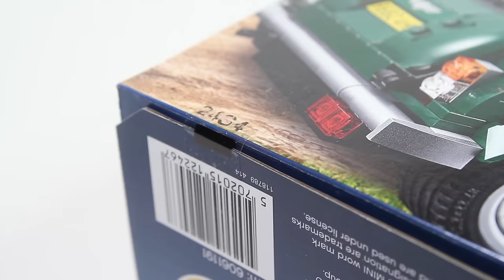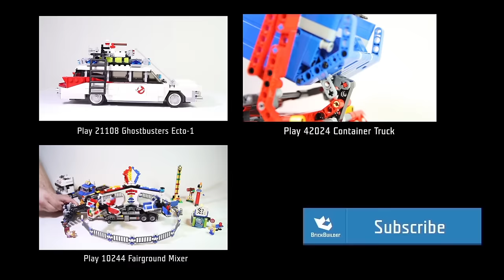Lego 10242 MINI Cooper - Lego Speed Build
Take the iconic MINI Cooper for a drive! This beautifully crafted LEGO® brick replica of the classic MINI Cooper Mk VII is full of authentic details, from the classic green and white colour scheme with white wing mirrors and racing stripes, to the opening doors, hood and trunk, sporty fog lights, detailed engine and separate spare tire compartment. You can even remove the roof to access a tan colored interior with patterned seats, veneer-style dashboard, turning steering wheel, and moving gearshift and handbrake. And of course, no MINI Cooper would be complete without a picnic basket and blanket, the perfect accessories for a fun day in the countryside!

Pieces: 1077
Ages: 16+
Price: $99.99

Informations:
Features opening doors, hood and trunk, spare wheel in separate compartment, detailed engine and 2 fog lights
Accessories include a picnic basket, bottle and blanket for nostalgic picnic theme
Authentic replica of the MINI Cooper Mk VII
Classic green and white color theme with white wing mirrors and racing stripes
Lift the hood to reveal the detailed engine
Remove the roof and access the detailed interior
Go on a countryside picnic with this iconic classic!
MINI Cooper measures over 4” (11cm) high, 9” (25cm) long and 5” (14cm) wide

Song name:
First to last - Gunnar Olsen
Nevr sleep - Gunnar Olsen